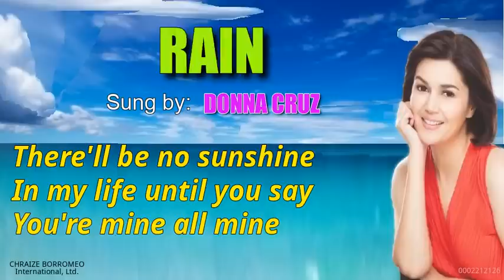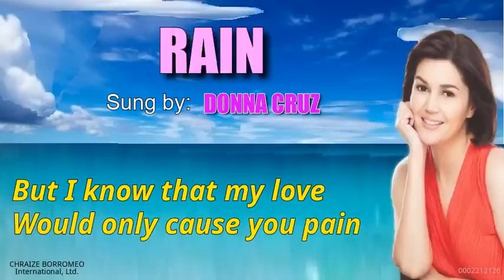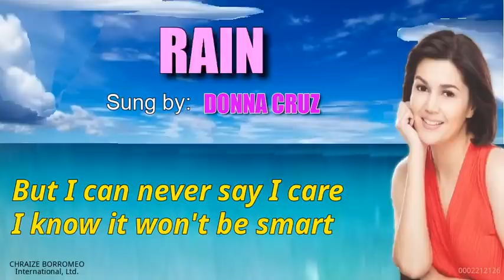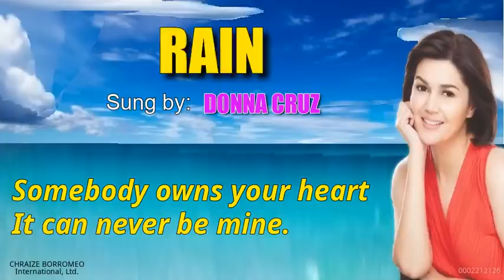RAIN - Sung by: Donna Cruz (with Lyrics)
DONNA CRUZ YRASTORZA LARRAZABAL better known as DONNA CRUZ is an actress and singer in the Philippines.
RAIN
Sung by:  Donna Cruz
Composer:  George Canseco
Originally sung by:  Boy Mondragon (1970)